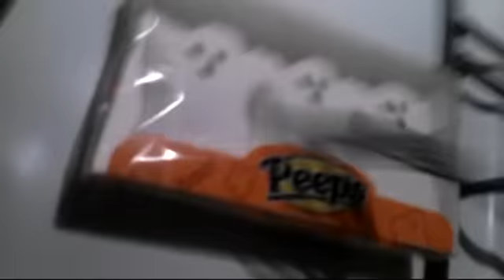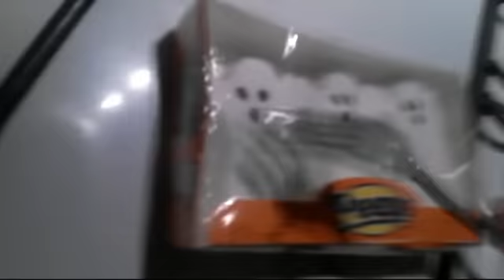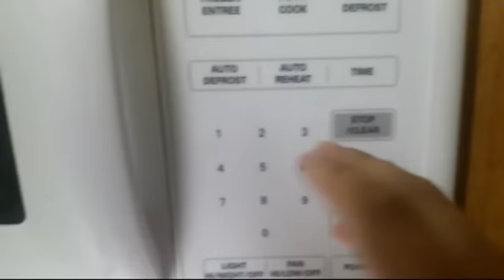Kmm's..ghost..thing..I don't even...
Community member Kmm sent me this for all of your enjoyment. yes